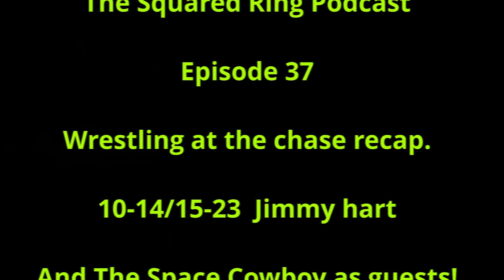Returning to Wrestling at the chase. Episode 37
This week we recap the Oct. 14th 2023 show where Jimmy Hart and The Space cowboy were guests and the returning to wrestling at the chase. We have pictures, video and so much more.

Join the first holder of the Shriners Belt  and heavy weight champion The Big Texan Jim Hoffarth, history making TWO time (consecutive) King Kong Brody Cup holder and the classics champion Bobby D and The Original Bad Boy Nate for one hell of a ride!

Also, turn the bell on! (by clicking not just talking nice to it).